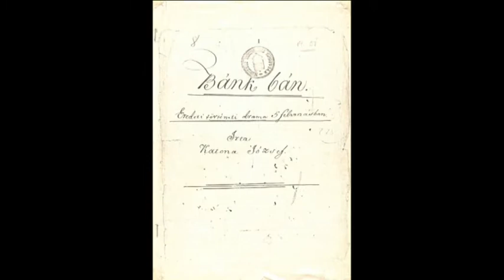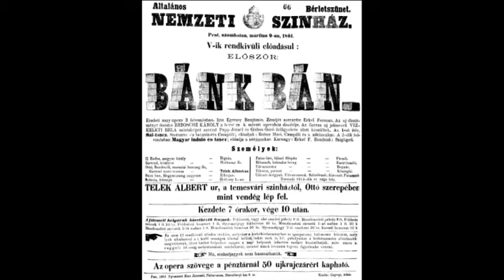HÍRÖS NAPTÁR (2021. március 9.)